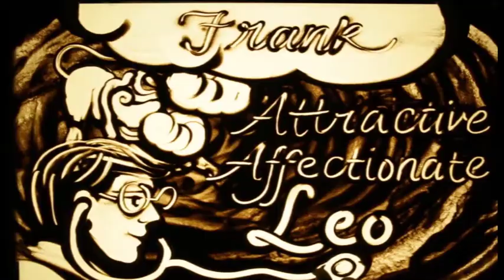TP MR 57 D2